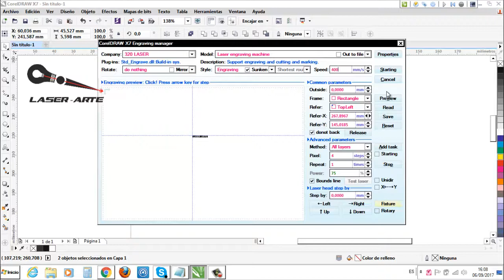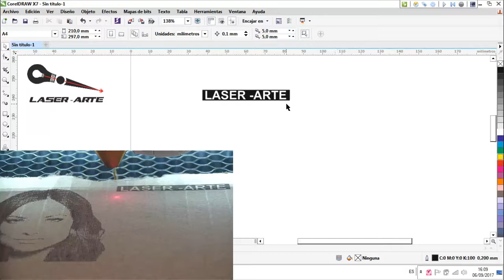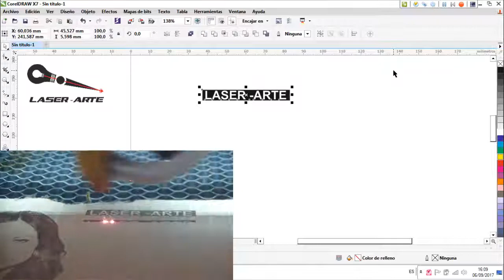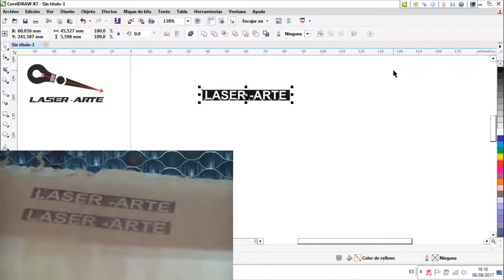como grabar en una sola dirección UNIDIR en Corellaser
Algunas personas no saben para que sirven algunas casillas que salen en la configuración de corte y grabado laser en el programa de corellaser, una de estas en UNIDIR que sale en la parte de abajo a la derecha en el cuadro de dialogo cuando le damos en grabar.

aqui una explicación practica de que es lo que hace cuando esta seleccionada.

tal vez en este video tambien descubras por que tu maquina solo graba en un sentido y no en los dos, por que aveces las maquinas llegan asi. y ya sabras por que...

esta ayuda puede servir para grabar sobre piezas pequeñas que requieran de gran precisión, esto evita vibraciones y que el grabado quede mas limpio y pronunciado.

Si te sirvieron mis videos y te sientes agradecido o quieres apoyarnos, puedes dejar tu donación y colaboración en nuestro Paypal , seguiremos mejorando y ayudando, Gracias.